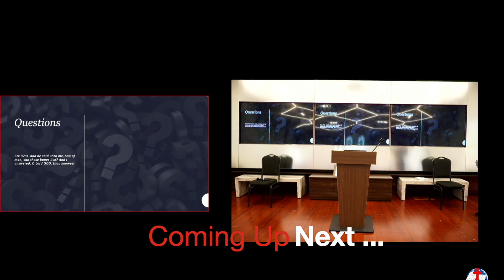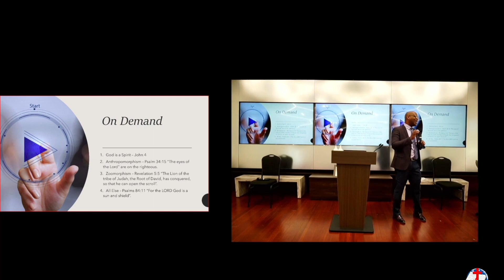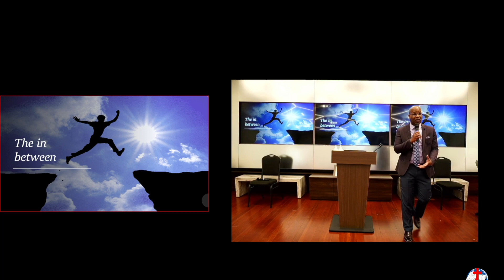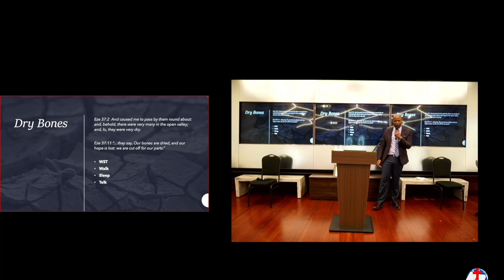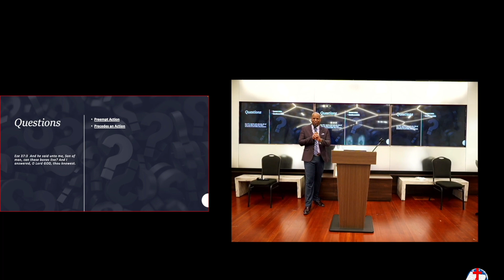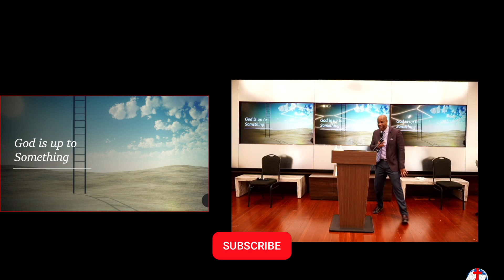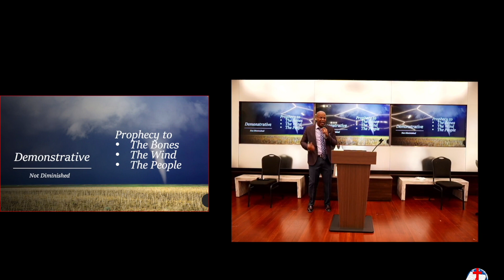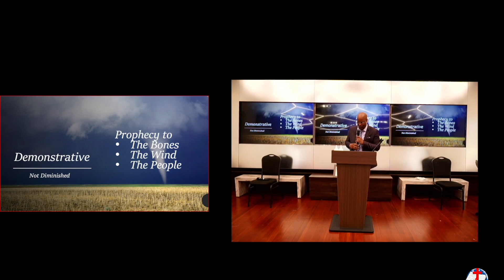It's Not Too Late | Sermon | Pastor Gordon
There are times in life when our circumstances cause us to give up on our dreams and goals. We feel because of what has transpired there is no way we can accomplish the good or even great thing that we wanted to. In today’s message we examine how the remarkable power of God is enough to bring even impossible dreams back to life. Watch and you will agree that no matter what, it’s still not too late.